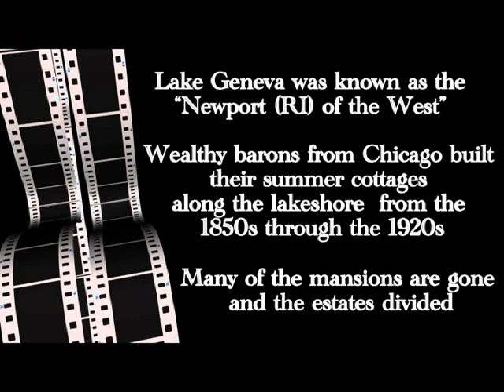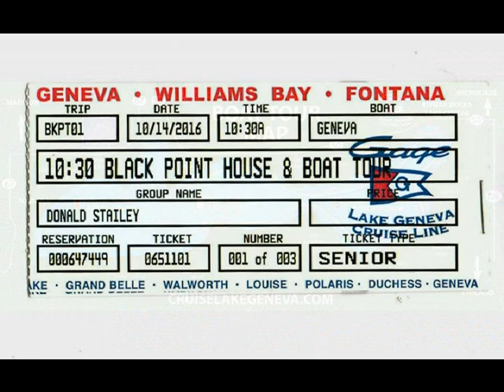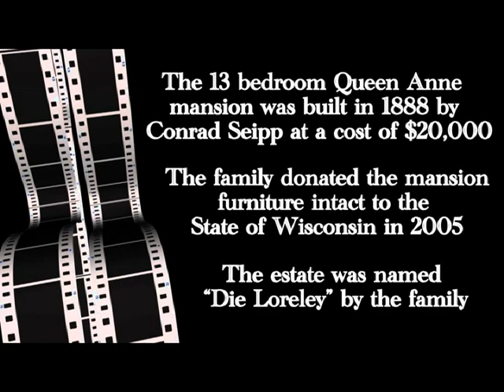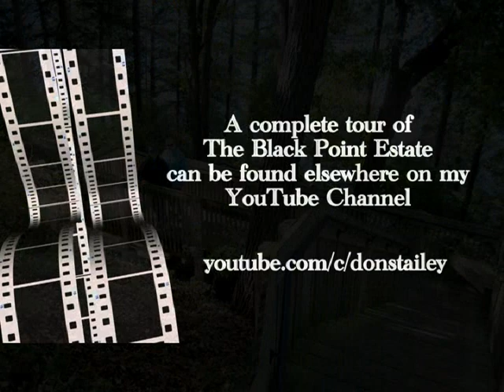Lake Geneva Historic Mansions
A look at the opulent mansions along the shore of Lake Geneva WI and a tour of the Black Point Estate